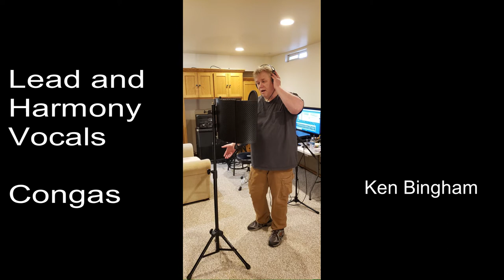I'm Avoiding COVID 19 (Studio Version)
An even more fun little COVID 19 Parody to the tune of Leaving on a Jet Plane).  Parodying COVID 19, 70s TV band performances, Lock Down, and of course, Social Distancing...

Performed by Drivin' Barefoot
Ken Bingham: Lead Vocals, Congas, Videography
Ted Bingham: Guitar, Ukulele, Harmonica, Sneeze, Vibra-slap.
Marlin Smith: Backing Vocals, Recording, Mixing
Stephen Heling: Sound Engineering